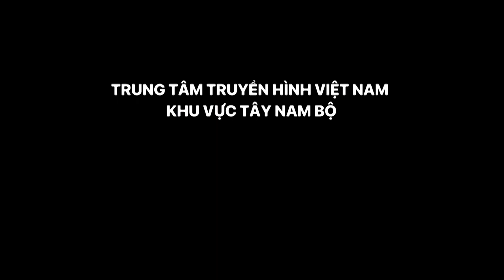Tin nóng | Kiên giang khởi tố bảo mẫu hành hạ trẻ em | VTV Cần Thơ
VTV Cần Thơ | Kiên giang khởi tố bảo mẫu hành hạ trẻ em | Trong nhiều ngày liền, bé M bị cô giáo bạo hành bằng nhiều cách khác nhau như dùng tay đánh, dùng muỗng ngoáy vào miệng, dùng tay véo tai làm bé té ngã xuống nền gạch.